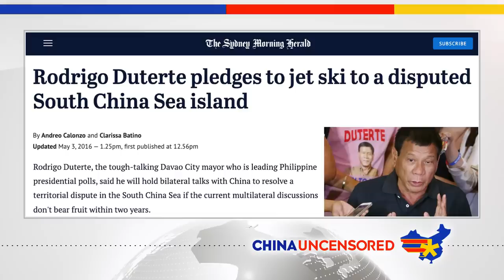China Wants to Keep the Philippines Energy Dependent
The Philippines needs energy, and China has the ability to supply it. Recent Philippine presidents have flip-flopped on their stance toward China, alternately saying they will stand up to China and that they will befriend China. But what the Philippines doesn't know is that China doesn't care if the Philippines is friend or foe, they'll milk them for their resources just the same.